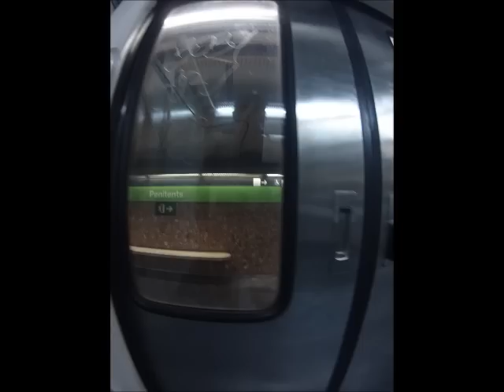Primavera en B.